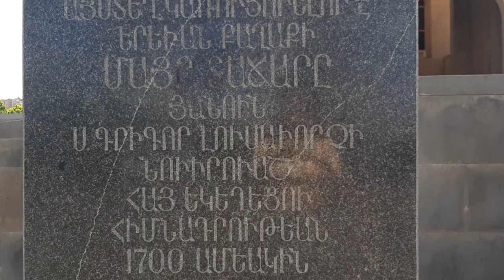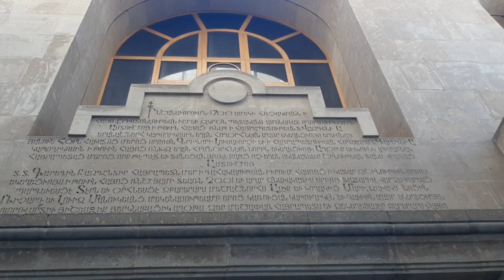One of the most beautiful places in Yerevan/ Walking tour in Yerevan/Սբ.Գրիգոր Լուսավորիչ եկեղեցի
Places to visit in Armenia,Yerevan
Title - Walking tour in Yerevan
Location - Yervand Kochar St, Yerevan